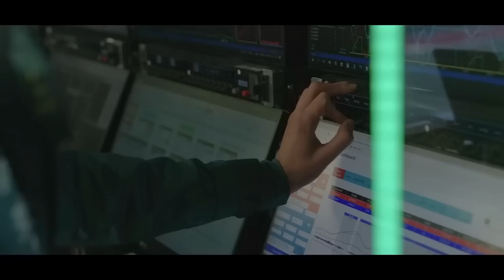ASTON MARTIN SURPREENDEU TODO MUNDO, MAS VEM PRA BRIGA OU É FOGO DE PALHA? / LESÃO DE STROLL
Sergio Milani
@scuderiamilani (Twitter)

*Fontes:*

João 3:16

00:00 - Introdução
00:45 - Lesão de Stroll
03:04 - Chances de Drugo no GP Barein
04:09 - Alonso surpreendeu no teste de hoje
05:16 - Carro arisco e rápido
06:16 - Calma com as expectativas
08:38 - Notícia boa para o fã da Aston